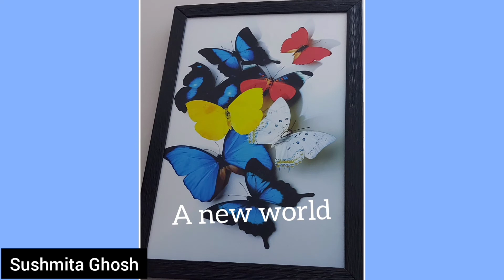How Creativity Helps To Develop Personality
How creativity helps to develop our personality
Being creative helps us become a better problem solver in all areas of our life. Creativity helps us see things differently and better deal with uncertainty. It helps us generate or recognize ideas, alternatives or possibilities that may be useful in solving problems.